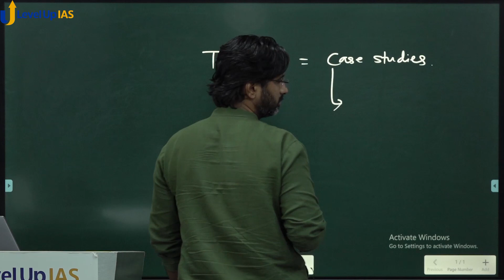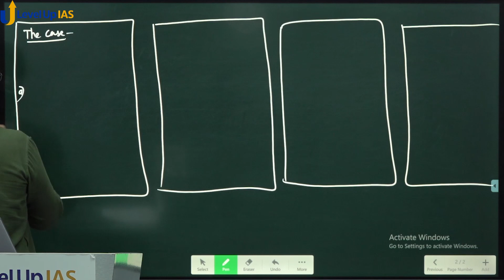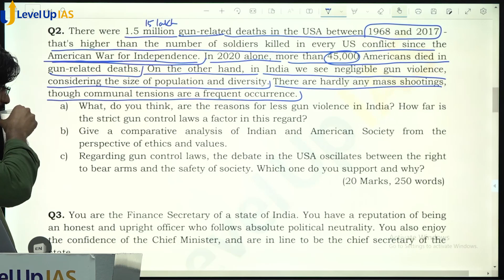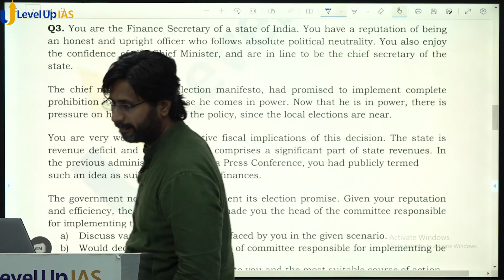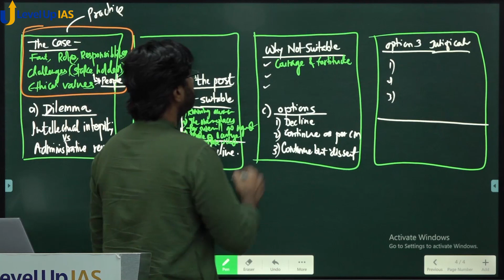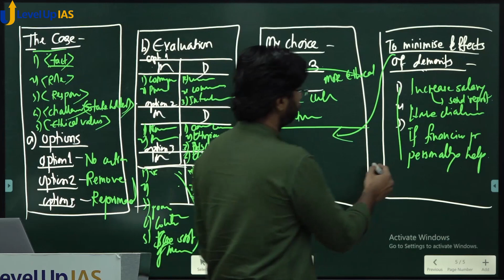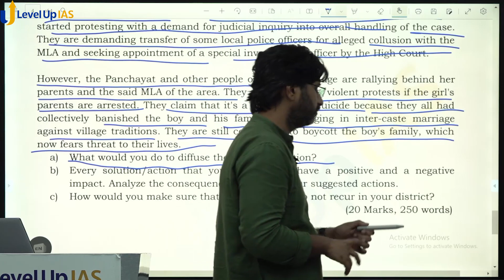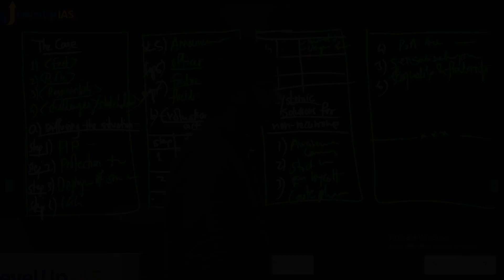Ethics Case Studies | Structuring & Time Management | By Vishwajeet Sir (Ex-IAAS) | Level Up IAS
Understanding of the structuring and time management in ethics case studies By Vishwajeet Sir for UPSC CSE examination.
Ethics Crash Course for CSE Mains 2022